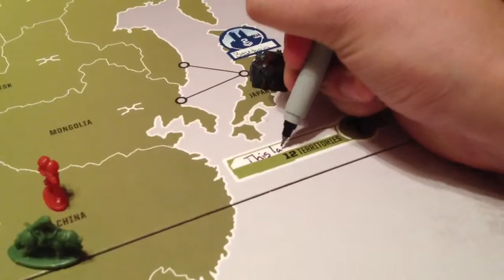Risk Legacy: This Land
One of the customization awards is naming a continent. As Firefly geeks we had no choice.